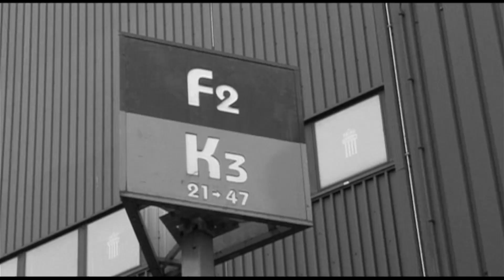Felice Mazzu avant RSCA - RCSC